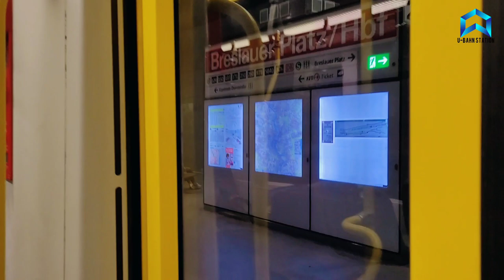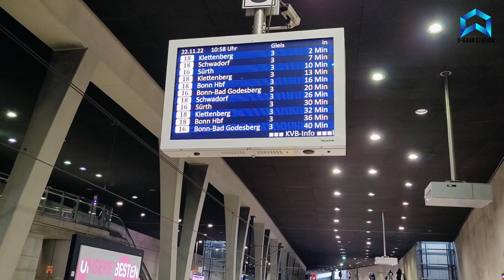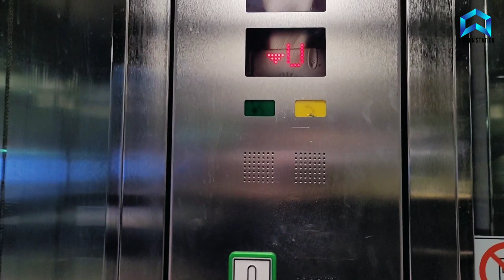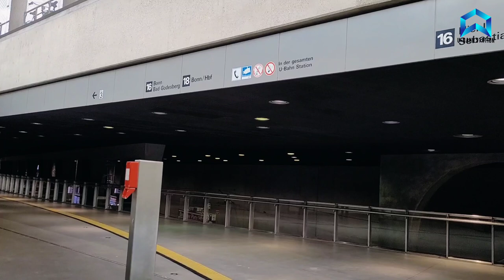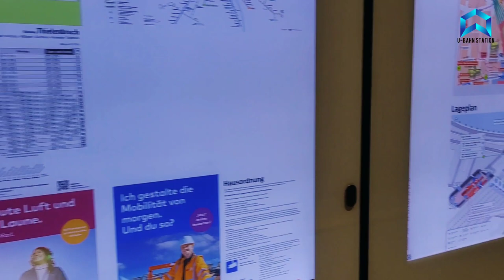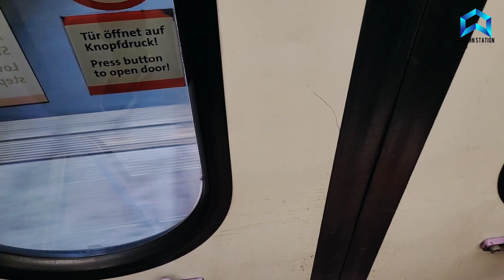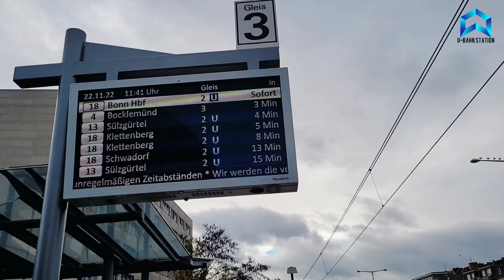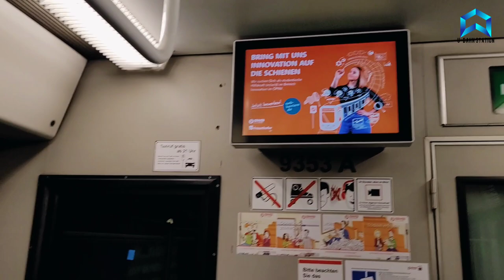U-Bahn Station: I'm going to the newest Subway Station in Cologne | live